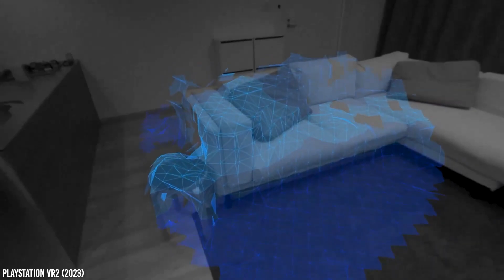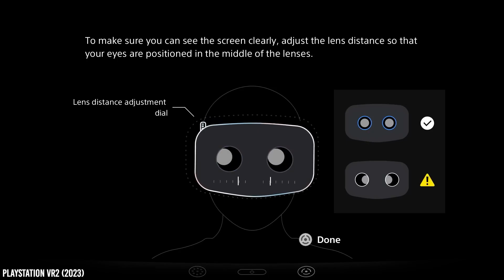Moet je een PS VR2 bij de PS5 hebben? - PlayStation VR2 Review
Martin en VR expert Florian zijn weer van stal gehaald om hun uitgebreide mening te geven de PlayStation VR2! Zo worden alle nieuwe features onder de loep genomen, maar ook de mening over de games en prijs worden niet onder stoelen of banken gestoken!

Hoofdredacteur PU Magazine: Wouter Brugge
Video Producer: Enno de Graaf
Account Manager: Michiel Kramer
Freelance Editor: Luuk Hijne
Video Stagiaires: Mitch Comis
Redactie Stagiaires: Ryan Roubos, Javier Pereira & Thomas Bunink